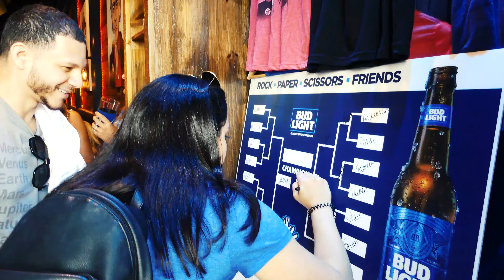Rock, Paper, Scissors Championship by Bud Light